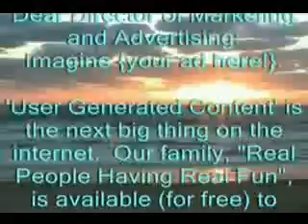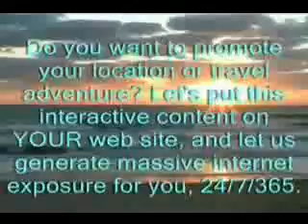Galapagos Islands, Santa Cruz, Walking into town from CDRS.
Surprisingly pretty shops and fishing village.